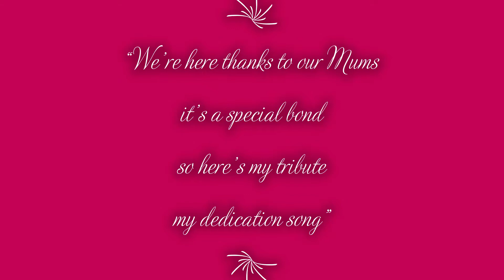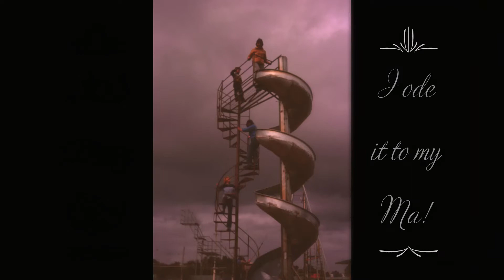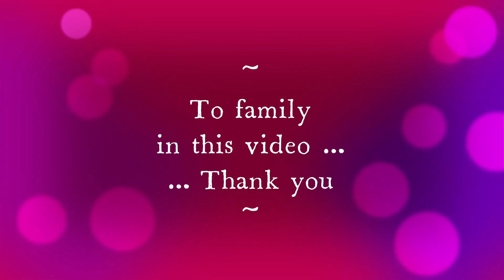pgprojex ... I Ode It To My Ma! (2021) ... (OFFICIAL VIDEO) ~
pgprojex [2021] I Ode It To My Ma!
... skarmarks records ...

Mum loved artists like Charlie Pride, Dolly Parton, Johnny Cash, Slim Dusty, and Chad Morgan, thus instilling in me a love for certain country artists also.  So it made sense to create a dedication using inspiration from those artists.

Originally written, and played for mum not long before she passed, she gave me her approval to premiere it at her funeral, in 2011, so I recorded and produced it as a vocals + acoustic guitar track due to only having five days to complete it.  This full band version recorded in 2021, was closer to how I always heard it in my head.

pgprojex [2003] ... the journey
Cat#     [EAPG-0301 - CDV1-5403]

pgprojex [2014] as time goes by ... a recollection
Cat#     [EAPG-1401 - CDV1-5411]

pgprojex [2020-22] AHAS (at-home acoustic sessions)